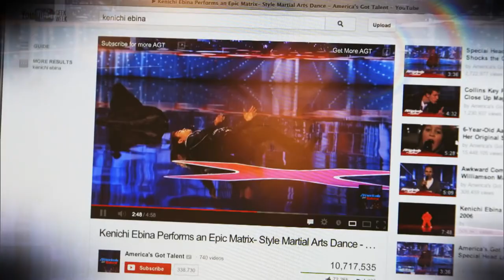Kenichi Ebina AGT The Champions 2019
Winner of “America’s Got Talent,” Kenichi Ebina is a self-taught solo performance artist who melds sound, light and visual effects into his extensive repertoire of dance styles.

With his vast sensibility of movement, motion and current trends, Ebina contorts his body to changing tempos, choreographing themes and weaving concepts into flexible feats of strength that work as segmented performances, or as a show up to twenty minutes in length.

Ebina’s performances are high-tech, aesthetic ideas realized; from a videogame landscape with high-definition graphics that highlights the interplay between Kenichi and the backdrop screen, to a Michael Jackson tribute that replicates the effortlessness in some of Jackson’s most difficult, iconic moves, Ebina’s art is a fine-tuned, multimedia theatrical experience.

Ebina has made many public and private appearances, and has taught in the USA, Europe, Russia, China, Korea, Singapore, Japan, Morocco and Australia. Additionally, Ebina continues to direct and choreograph many projects for dance/theater companies.